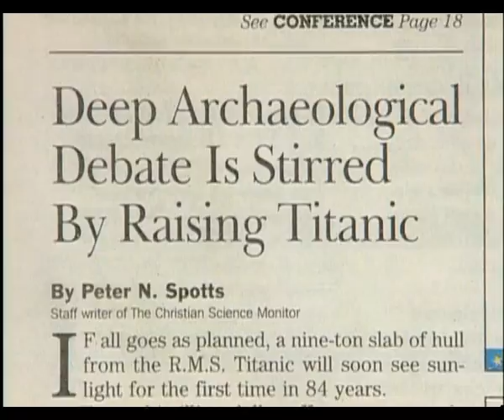TITANIC 90 Years Below part 6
In its day, the Titanic was a technological wonder. People were so enthralled with the largest moving man-made object in the world that they truly believed it unsinkable. Until she slipped out of sight on April 15, 1912. This enthralling documentary, filled with spectacular footage of both recent and archival expeditions, explores the history of the ship and the technology that finally found it and enabled exploration and salvaging dives.